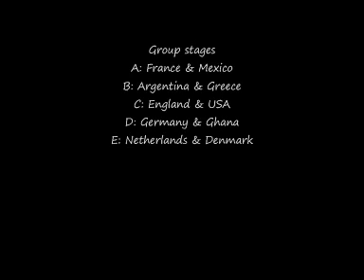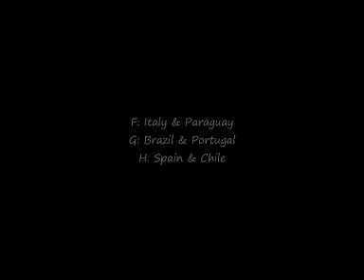FIFA World Cup 2010 prediction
My predictions for how I think the World Cup will work out.